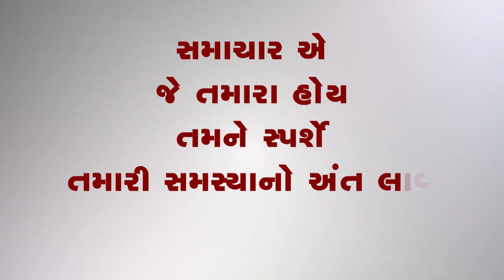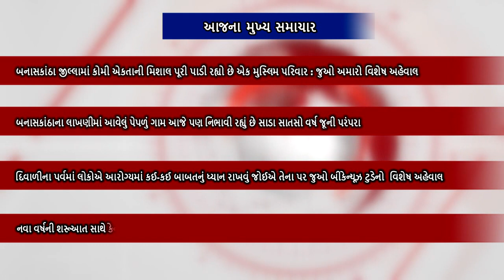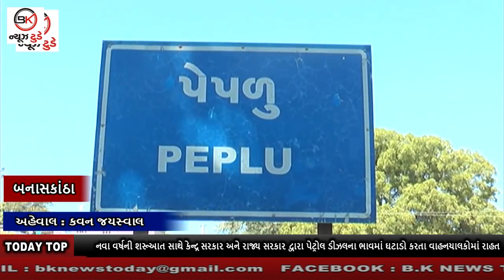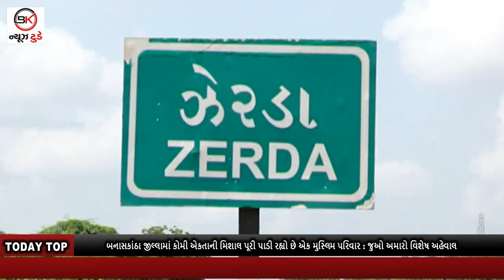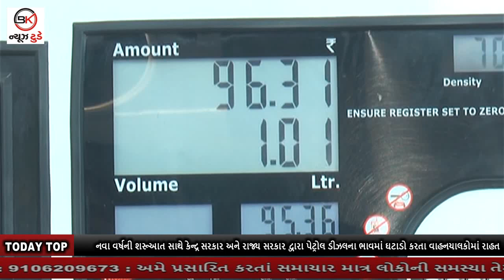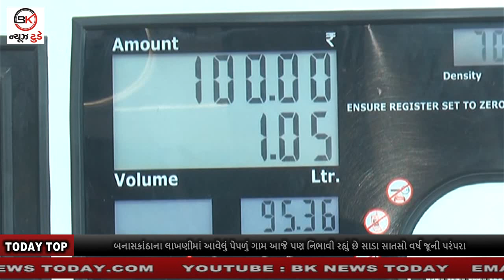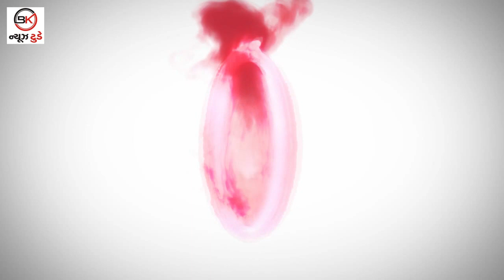05_11_2021_BULLETIN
1.બનાસકાંઠા જીલ્લામાં કોમી એકતાની મિશાલ પૂરી પાડી રહ્યો છે એક મુસ્લિમ પરિવાર : જુઓ અમારો વિશેષ અહેવાલ

2.બનાસકાંઠાના લાખણીમાં આવેલું પેપળું ગામ આજે પણ નિભાવી રહ્યું છે સાડા સાતસો વર્ષ જૂની પરંપરા

3.દિવાળીના પર્વમાં લોકોએ આરોગ્યમાં કઈ-કઈ બાબતનું ધ્યાન રાખવું જોઈએ તેના પર જુઓ બીકેન્યૂઝ ટુડેનો  વિશેષ અહેવાલ

4.નવા વર્ષની શરૂઆત સાથે કેન્દ્ર સરકાર અને રાજ્ય સરકાર દ્વારા પેટ્રોલ ડીઝલના ભાવમાં ઘટાડો કરતા વાહનચાલકોમાં રાહત